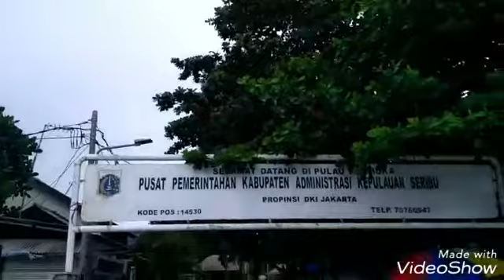Sebuah Cerita #2 Destinasi Wisata Di Kejauhan IbuKota (SEMAK DAUN ISLAND)